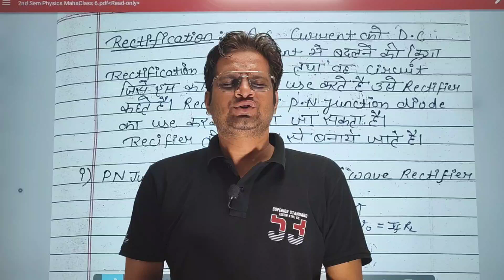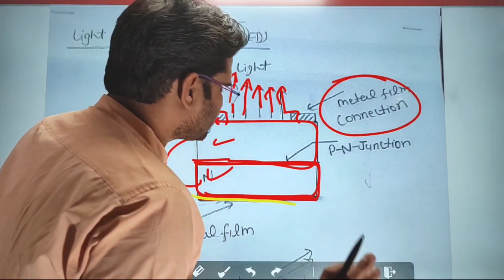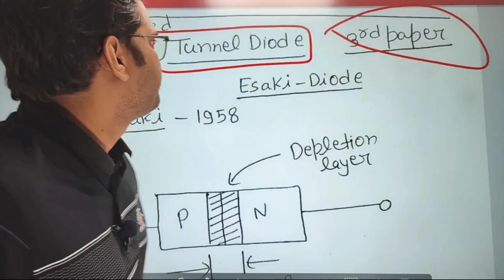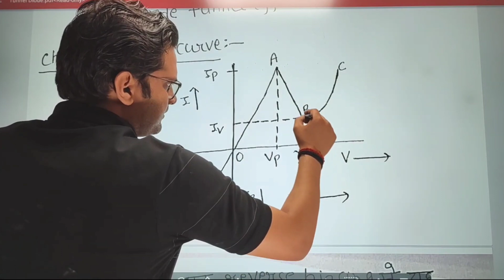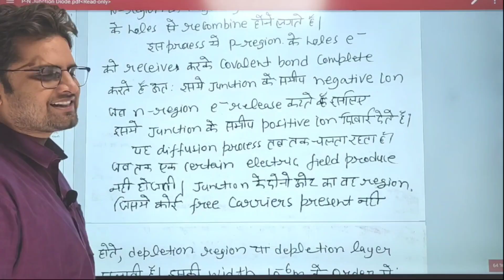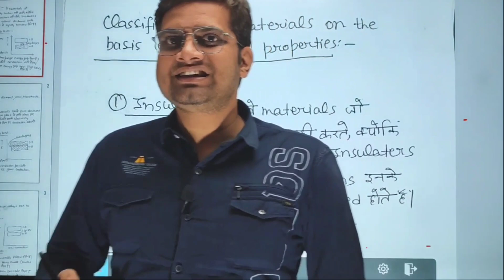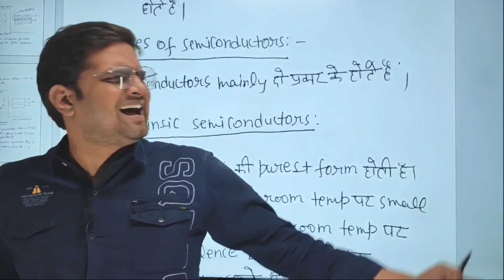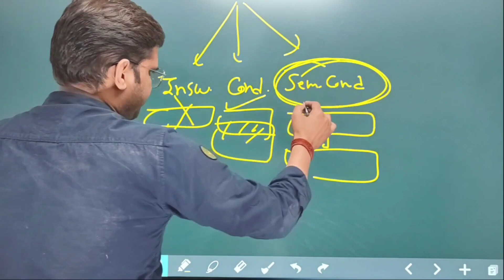B.Sc 2nd Semester Physics Maha Class Day-6!Semiconductors & Diode!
B.Sc 2nd Semester Physics Maha Class Day-5!Semiconductors & Diode!